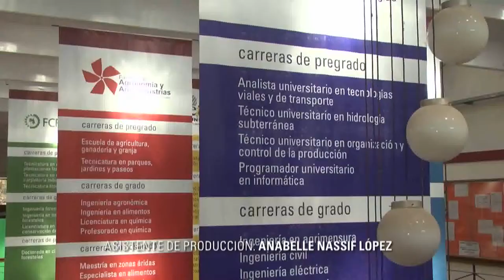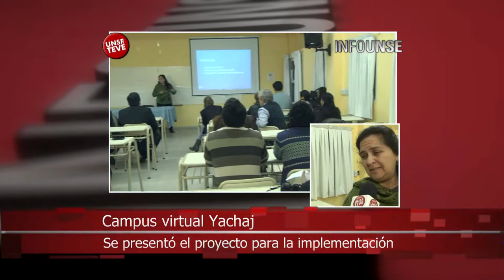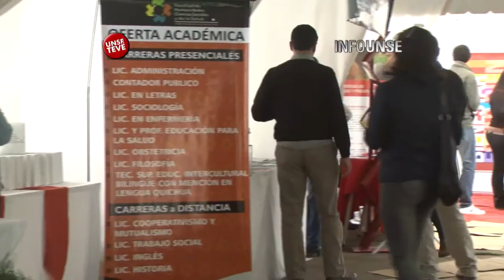INFO UNSE 26/05/2014